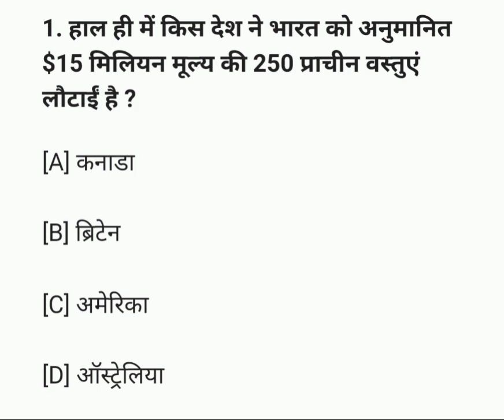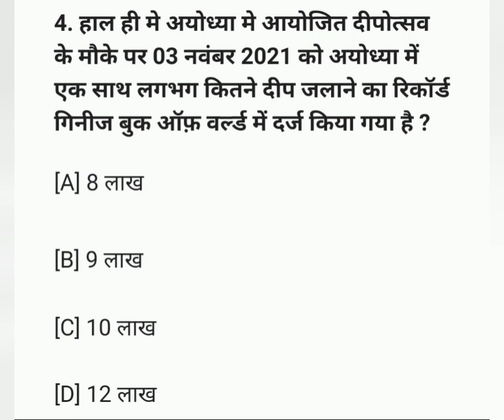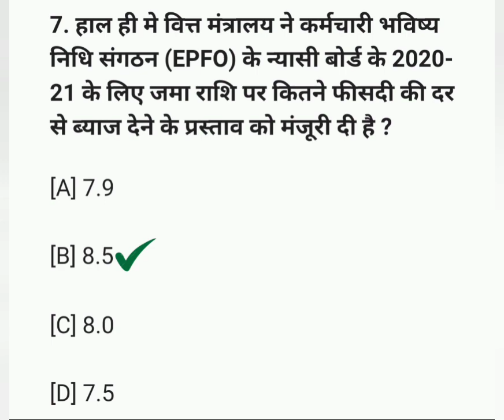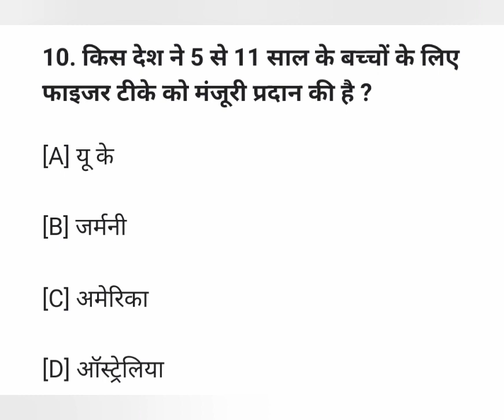करंट अफेयर्स 2021 महत्वपूर्ण सवाल रोजाना करंट अफेयर्स के सवाल ||dally crrunt affirs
आज हम इस वीडियो में 1 नवम्बर से 6 नवम्बर तक के  करंट अफेयर्स के सवाल पार्ट 1 में बताया गया  आगे के सवाल में पार्ट 2 में बताऊंगा